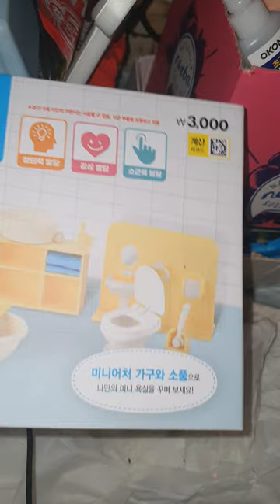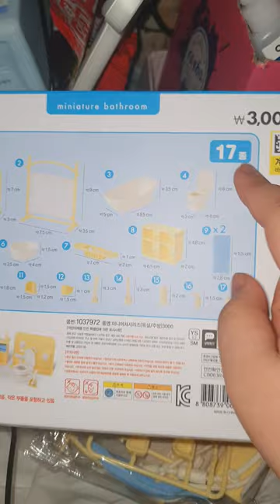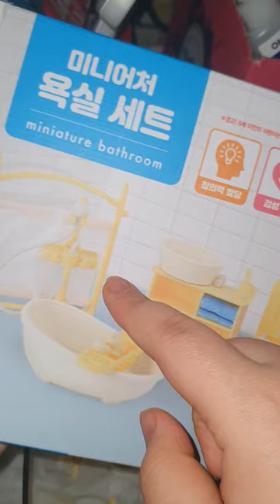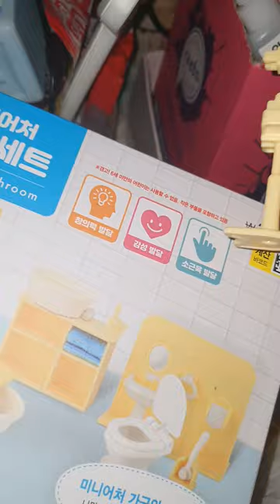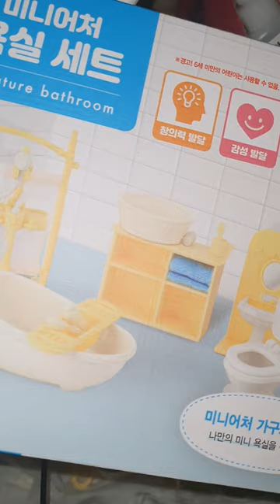오랜만에 돌아온 미니어처 다이소 욕실 세트 리뷰 / review /